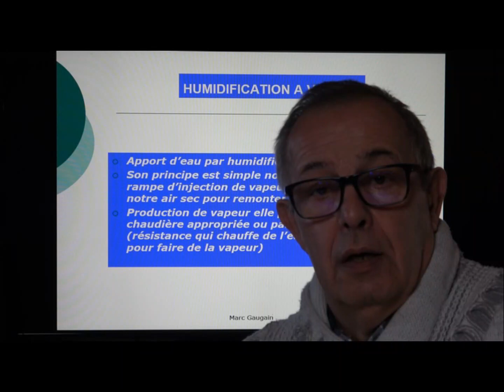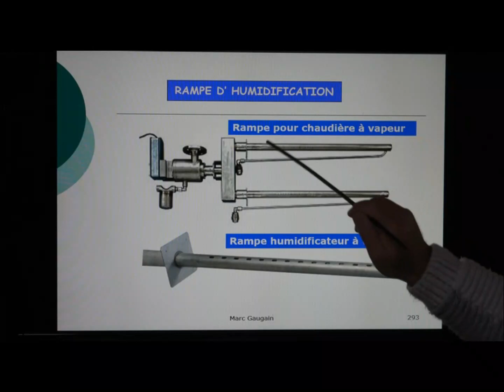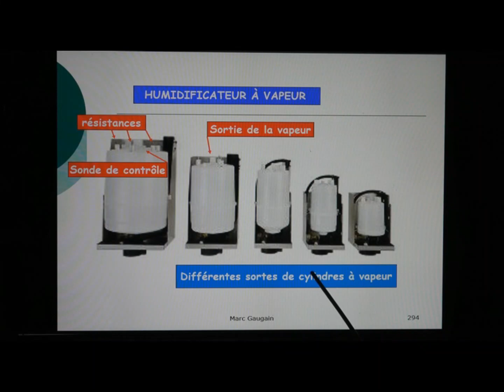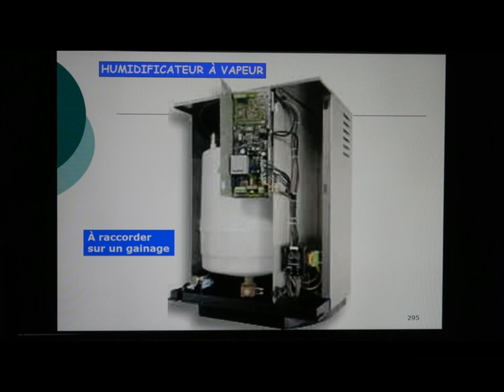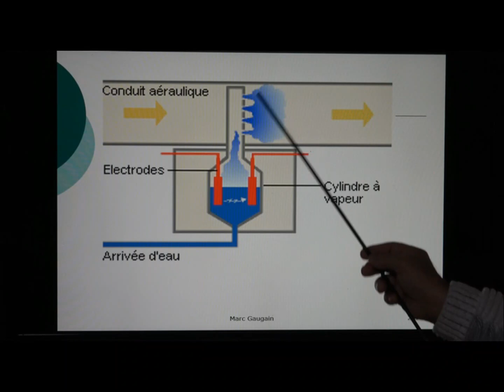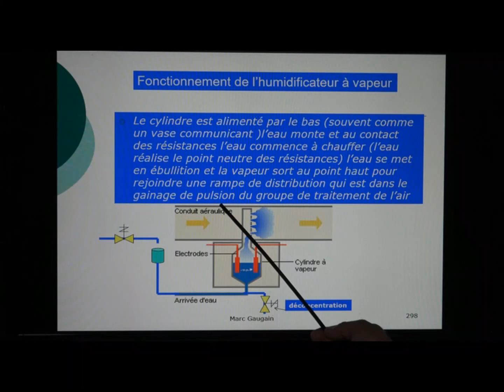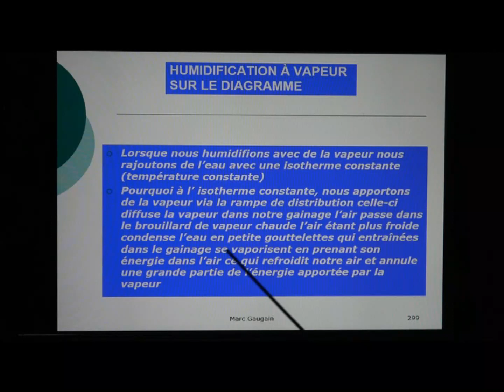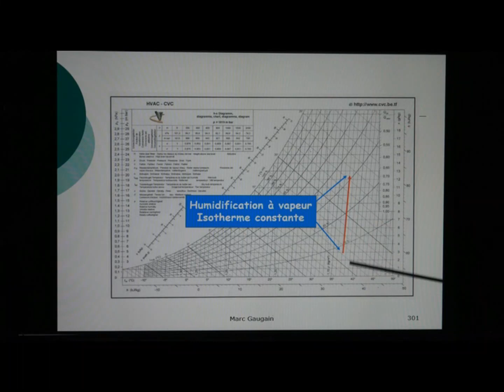diagramme de l'air humide N°9 l'humidification